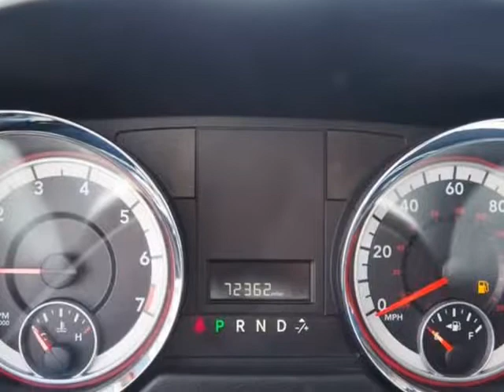2013 Dodge Grand Caravan SXT (Riverside, California)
RIVERSIDE PREMIER MOTORS INC
247 w la cadena dr
Riverside